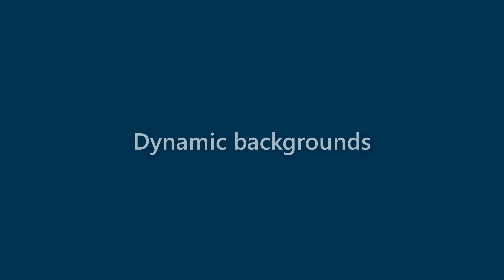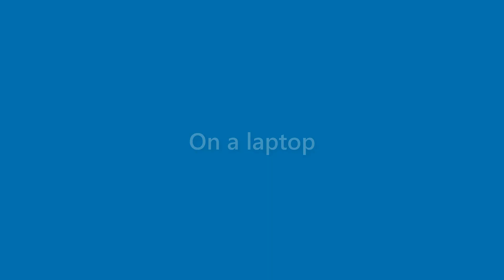Gerard Ellis - appearance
Name Look - Gerard Ellis - appearance. In this video we present "Gerard Ellis" name look and feel in various scenarios.
This video will cover:
How does "Gerard Ellis" look as a personal letterhead?
How does "Gerard Ellis" look on a business card?
How does "Gerard Ellis" look on a computer/laptop screen?
How does "Gerard Ellis" look with different background colors?
How does "Gerard Ellis" look with various fonts?